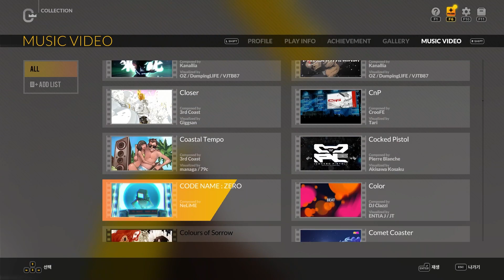Cozy Quilt 6B Normal S랭크(99.43%) 맥스 콤보 및 뮤직비디오 - DJMAX RESPECT V